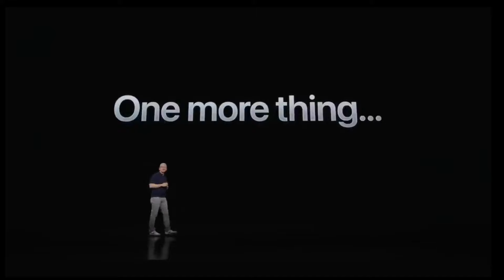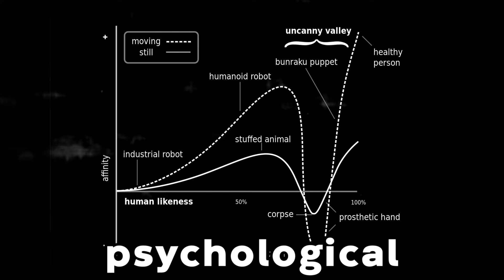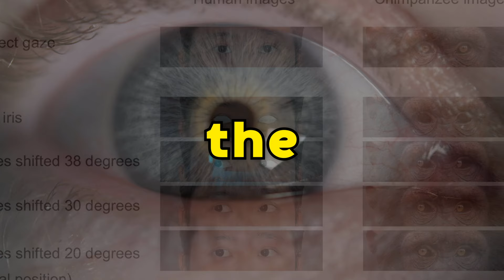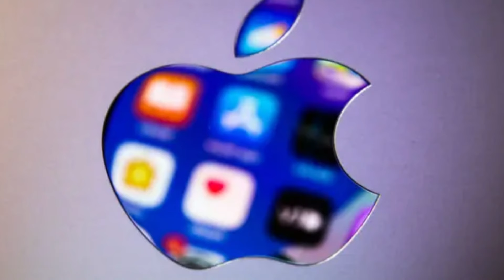Apple Vision Will Change Us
Why did Tim Cook refuse to wear the Apple Vision Pro?

About Me :
➽ Read my book!

Tim Cook did not wear the Apple Vision Pro, unlike Steve Jobs who ALWAYS tried his products at Apple Events. Some of the clips in this video are from Marques Brownie, Mrwhosehteboss, SuperSaf, Wallstreet Journal and CNET.

About Apple:
Apple Inc. is an American multinational technology company headquartered in Cupertino, California. Apple is the world's largest technology company by revenue, with US$394.3 billion in 2022 revenue. As of March 2023, Apple is the world's biggest company by market capitalization. As of June 2022, Apple is the fourth-largest personal computer vendor by unit sales and the second-largest mobile phone manufacturer in the world. It is often considered as one of the Big Five American information technology companies, alongside Alphabet (parent company of Google), Amazon, Meta Platforms, and Microsoft.